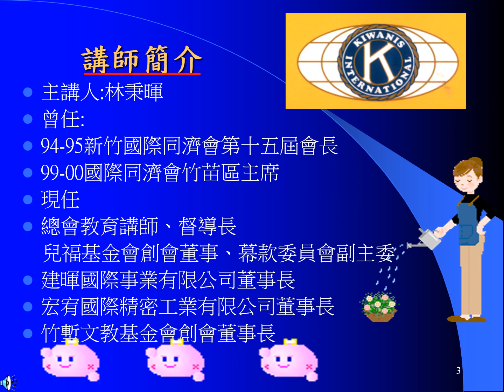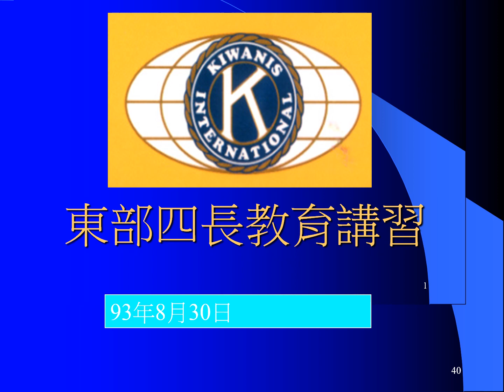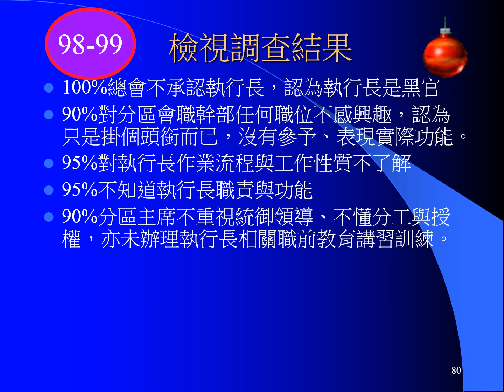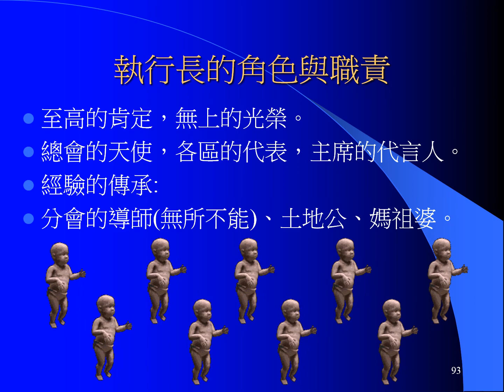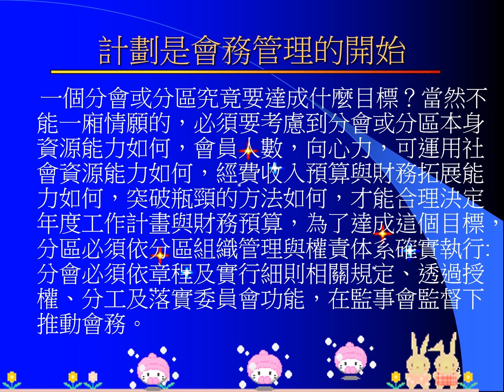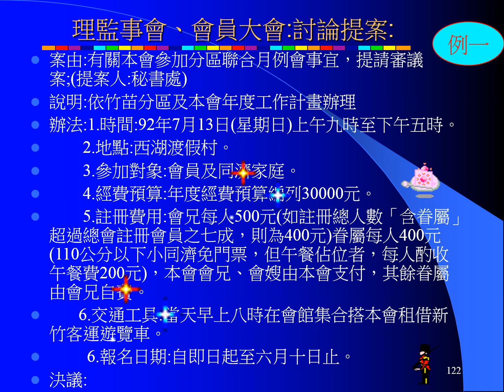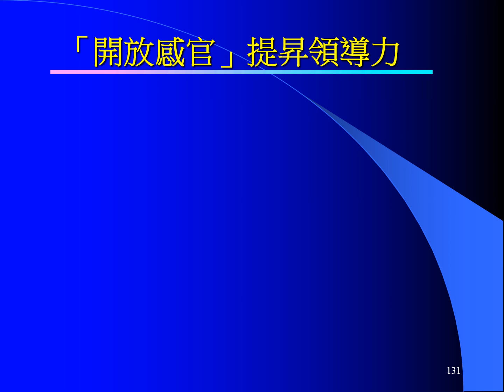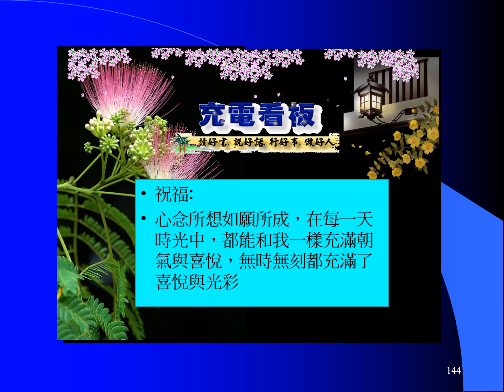執行長第31屆四長講育講習中部93 8 25